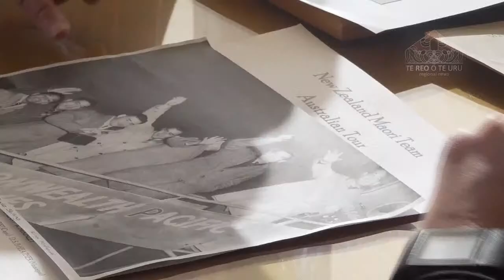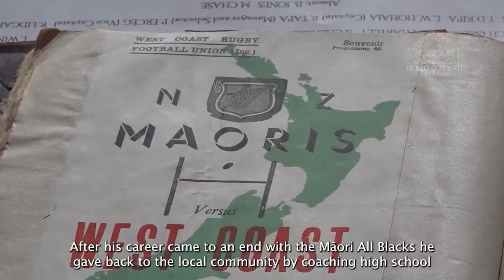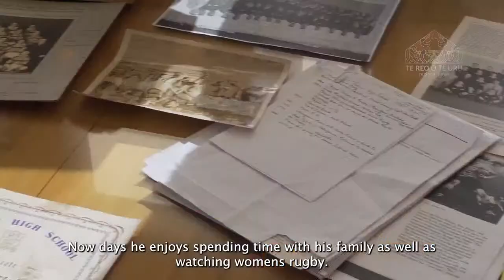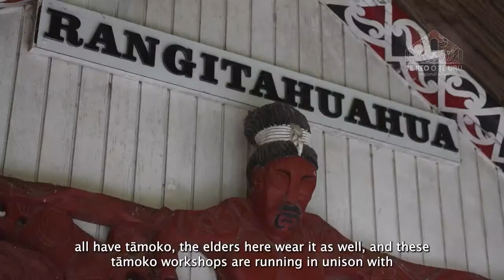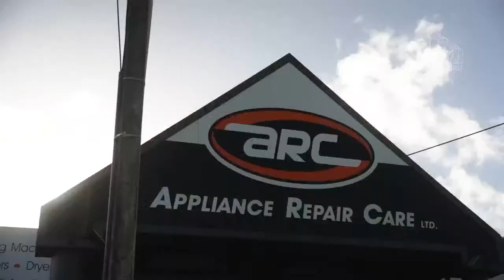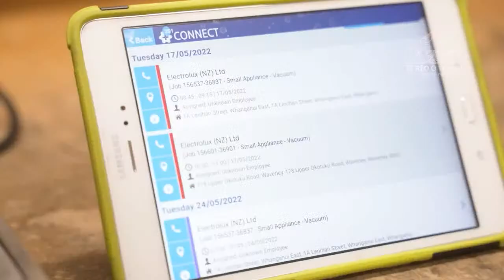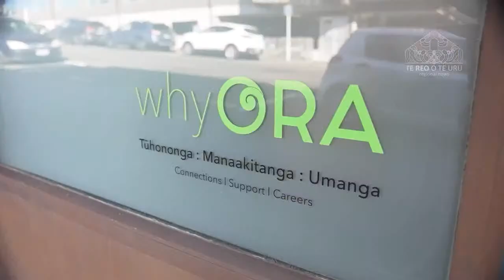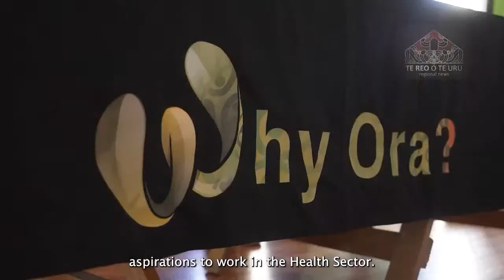LIVE| TE REO O TE URU - Te Kupu o Te Uru nā Rauru Broughton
LIVE| TE REO O TE URU - Te Kupu o Te Uru

He tirohanga whānui tēnei ki ngā pūrongo kua whakapaoho atu i te wiki kua pāhemo.

Ko Rauru Broughton te Manu Arataki e kōrero nei i ngā āhuatanga o roto mai ana i ngā pūrongo katoa o te wiki ku hori ake nei.

Anei ngā pūrongo e rārangi nei:

He hautupua, he hautawito a Theo Kipa, te toa oranga ake o ngā mumu o te kapa Ōpango Māori…

Ko Moko Ahurea, he wānanga motuhake mō te tā moko e tū nei ki Whangaehu ki roto pū i te tūpuna whare o Rangitāhuahua…

E torotoro nei a Mīnita Whanake Māori a Willie Jackson me tāna tira ki ngā kokonga o Aotearoa, naa i tau mai ai ki Whanganui mō te tahua pūtea te take………

Ko Why Ora te kaupapa hei tomo atu te hunga rangatahi Māori ki te ao hauora o Taranaki… .

Rauru Broughton gives an overview of the 4 Stories for the week of 23-26 May 2022.

Funded by Te Māngai Pāho.